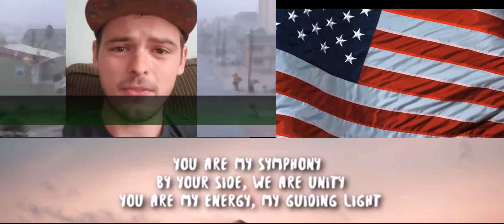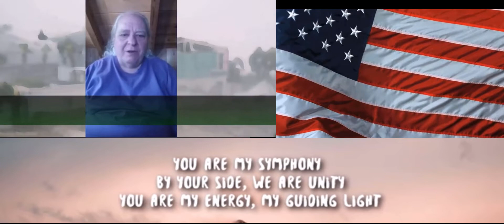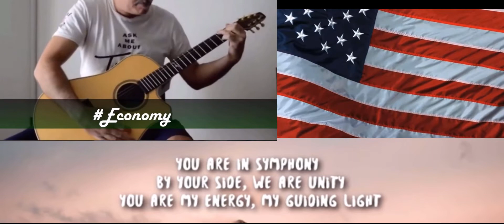We are Unity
We cherish our differences, because they help us identify all our problems.

We cherish our Unity because it helps us find optimal solutions.